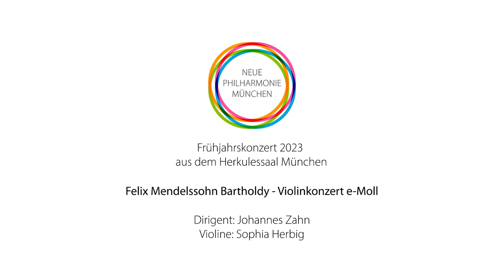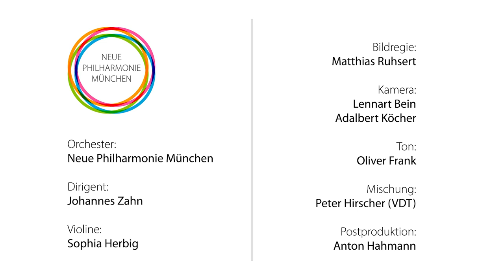Felix Mendelssohn-Bartholdy: Violinkonzert · Sophia Herbig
Konzert vom 5. März 2023 aus dem Herkulessaal München

Neue Philharmonie München
Dirigent: Johannes Zahn
Solistin: Sophia Herbig

*** Aufnahme ***
AVS MedienService
Bildregie: Matthias Ruhsert
Kamera: Lennart Bein, Adalbert Köcher
Ton: Oliver Frank
Mischung: Peter Hirscher (VdT)
Postproduktion: Anton Hahmann